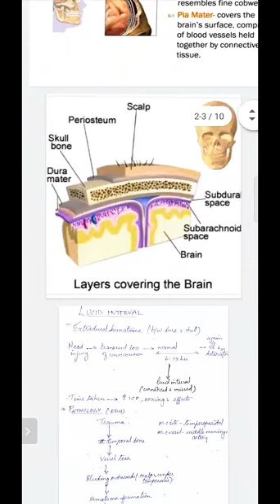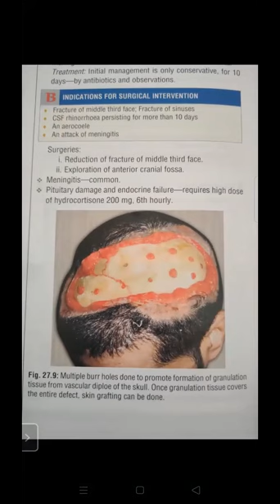TRAUMATIC BRAIN INJURY(LUCID INTERVAL & SUBDURAL HEMATOMA)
CLASS BY THASFIYA, 2016 BATCH, TRAVANCORE MEDICAL COLLEGE